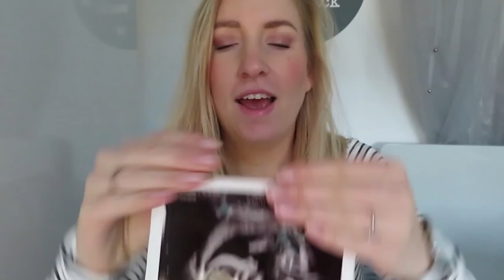20 weken zwanger - tweede zwangerschap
Ik ben de 18 weken video helaas kwijtgeraakt :( dus we gaan meteen door naar de 20 weken echo! Vandaag vertel ik hoe het met me gaat nu ik 20 weken zwanger ben van ons tweede kindje. En ik vertel hoe de 20 weken echo was. Hoe voel jij je tijdens je zwangerschap? Herken je mijn kwaaltjes of juist helemaal niet? Ik ben benieuwd!

Liefs,
Carien